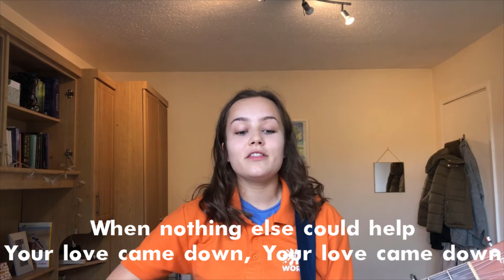Grace Church Kids' 5-11s // Sunday 25th October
We're back for Kids' church at home! Today Maddie leads our kids' worship and Callum and Ben read this week's story.